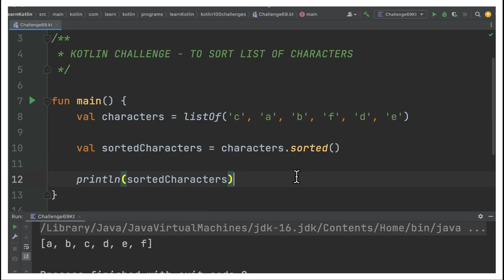KOTLIN CODING CHALLENGE - HOW TO SORT LIST OF CHARACTERS | InterviewDOT